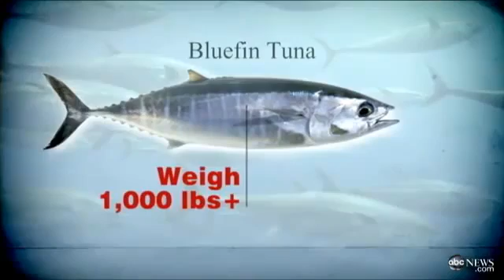Fukushima Radioactive Bluefin Tuna Found Off California Coast May 29, 2012)